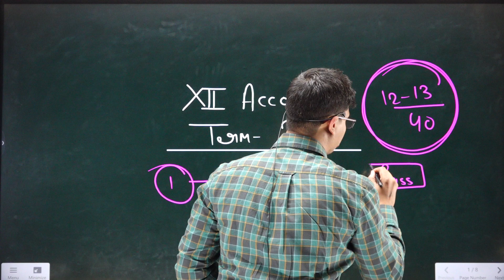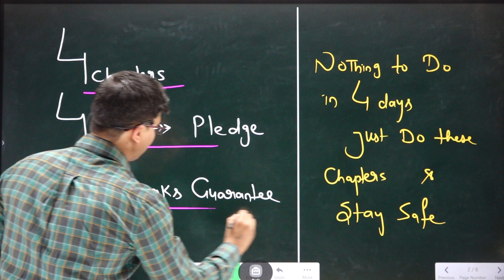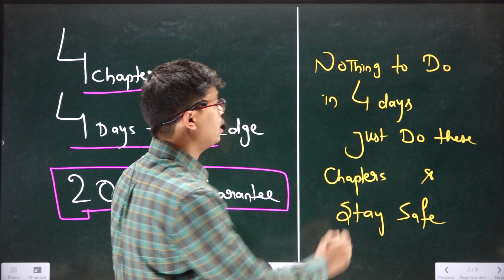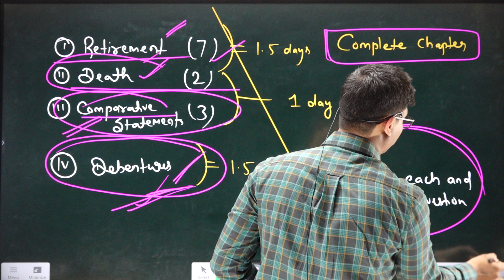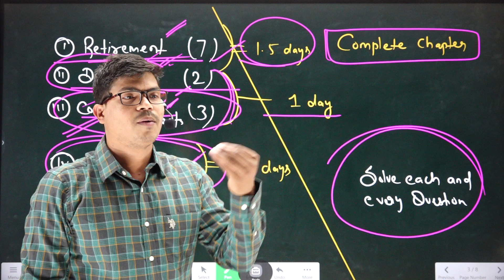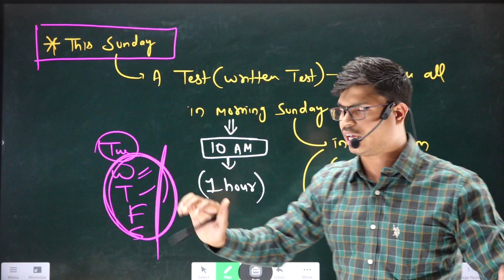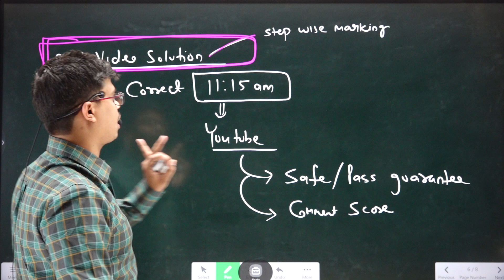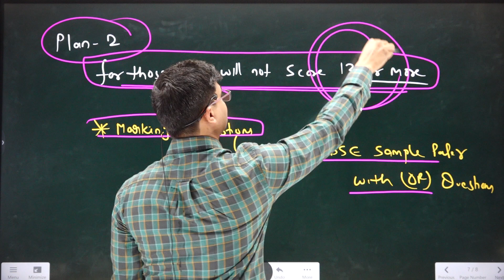4 Days 20 Marks Guarantee | Accounts Term 2 & Test Announced | Most Important Video For Boards 2022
We also provide Live Paid Classes and Personal Guidance and Support.

BEST WISHES
( SUNIL PANDA )